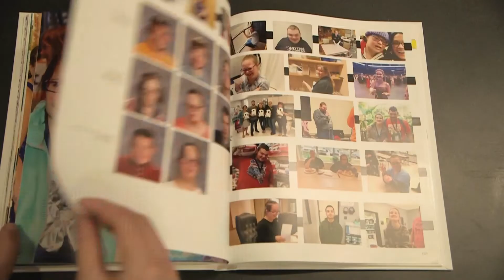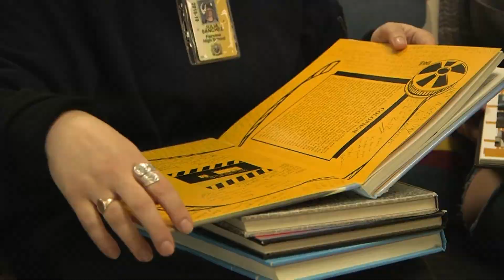The Hive Episode 1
Noelle Wiggs and Bradley Weaver host the 1st Episode of "The Hive" where they bring the news of FVHS to a new format. Including the upcoming public viewing of "Minus One", a feature film written, produced, directed, shot and acted all by FVHS students. The Mountain Man Memorial March, to honor our fallen heroes, and the return os "Signing Day" to FVHS for the first time in 7 years!